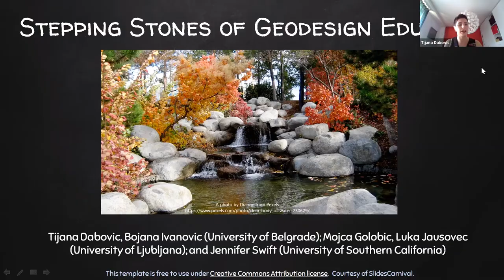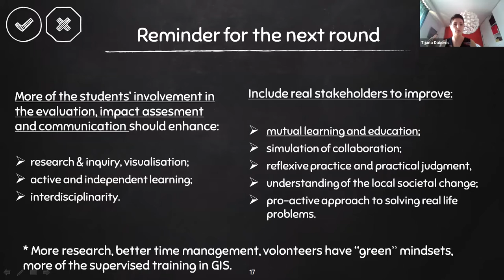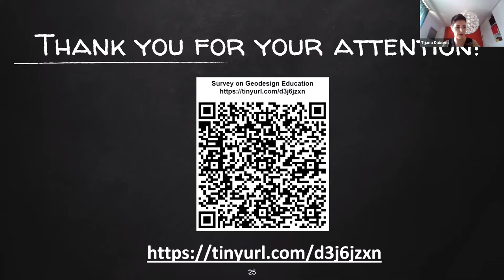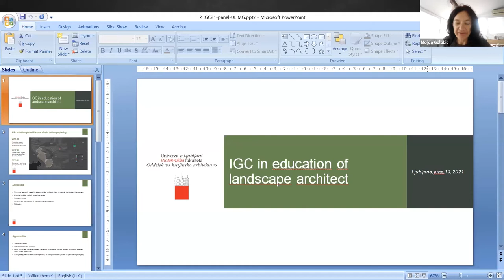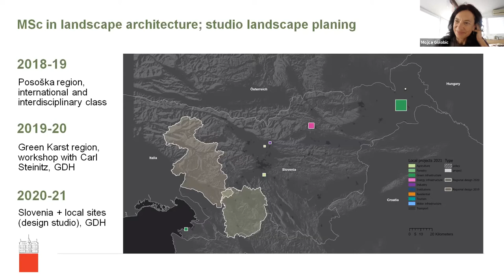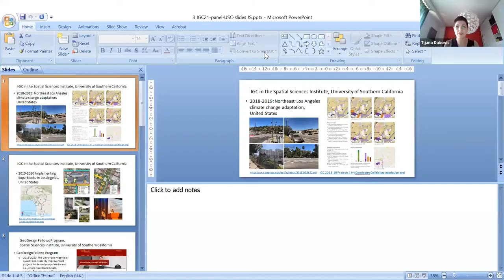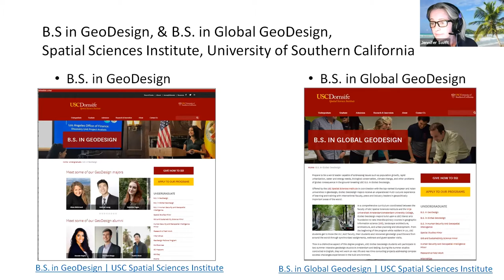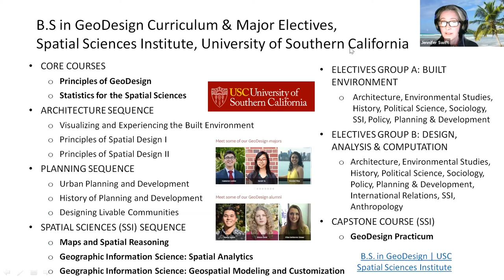2021 International Geodesign Collaboration: Day 2 - Stepping Stones to Geodesign Education